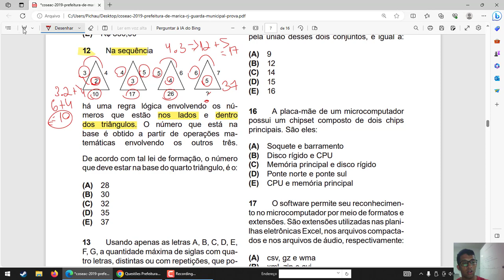COSEAC UFF - MATEMÁTICA- Q12- GCM MARICÁ 2019.